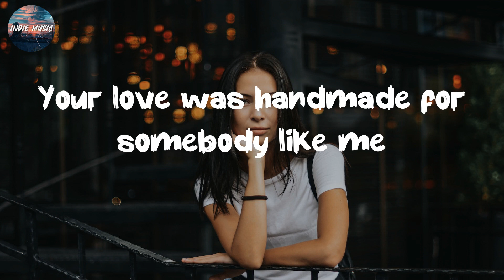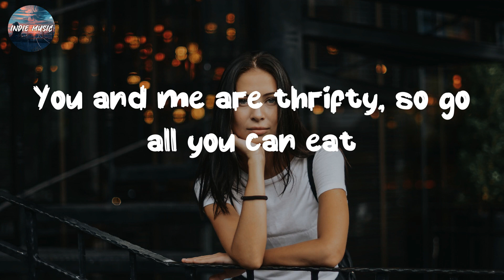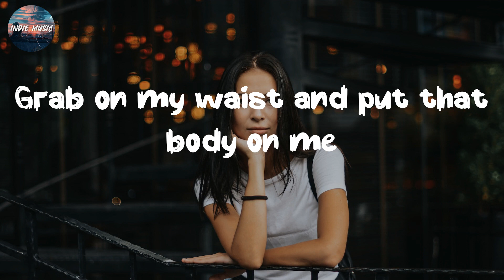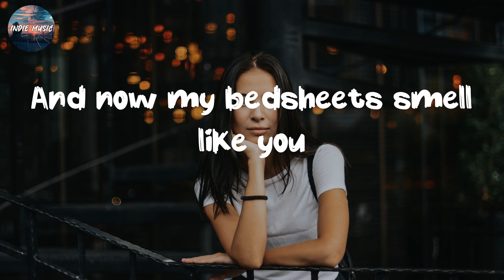🎧 Shape of You ~ Ed Sheeran ~ Top Lyrics 2023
Lyrics:
Oh—I—oh—I—oh—I—oh—I
I'm in love with your body
Oh—I—oh—I—oh—I—oh—I

Hastag:
Shape of You,Ed SheeranI'm in love with your body